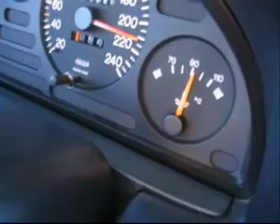405 T16 relance150 a 225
405T16